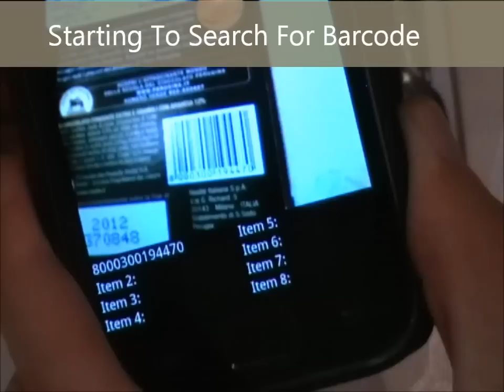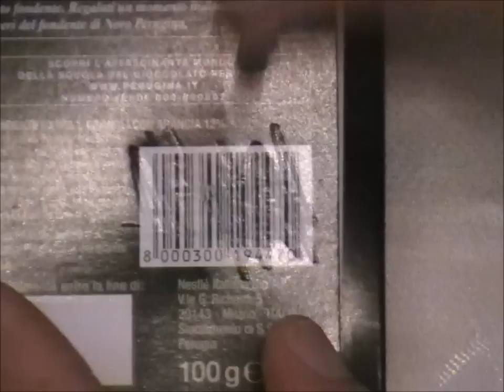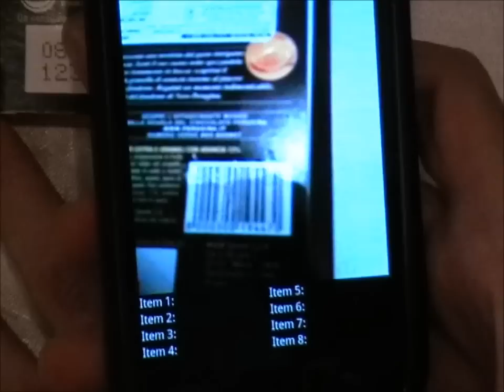Barcode Reader Using Video Camera - Final Project Ort Braude College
As a Final Project for Ort Braude College we are assigned to recognize and decode barcodes in an video using android OS , using image process library openCV for android

The algorithm is described in 6 steps:
A.Search for objects on particular imaginary sinusoidal-net.
B.When the sinusoid meet an object, all its pixels are modified to have the same unique number.
C.If the physical attributes of the object satisfy the following criteria:
  1.Moment inertia minimum around the one axis and maximum around the second axis.
  2.The center of gravity is located inside the object.
D.If the new object satisfy the criteria (appeared in C.1 and C.2) and their rotation angle is the same, Then we perform a scan on a line with angle θ that goes through the centers of gravity of both objects.
E.Calculate the width vector (WV)
F.If we find start-character, stop-character and one character in the middle, we consider it as a bar code. Else we remove this first value and try again to detect a bar code until WV is empty.

Students:Tal Bahalool , Liran Avital
Supervisor:Dr. Tamir Cohen